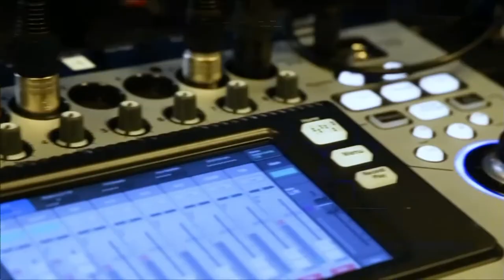VMworld Preview Show 2019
John Furrier hosts theCUBE's VMworld preview show, featuring Sanjay Poonen & Robin Matlock, along with analysis from Dave Vellante & Stu Miniman.